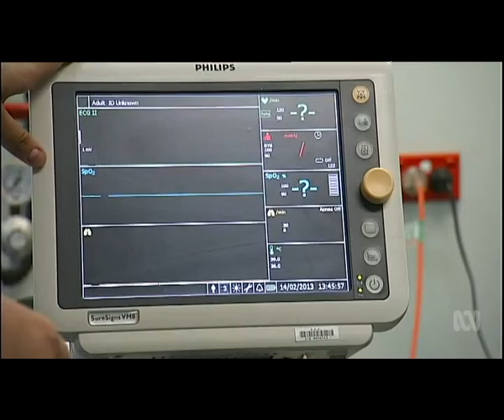Land Council calls for probe into NT Government's indigenous spending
The head of the Northern Territory's most powerful Aboriginal body has called for an inquiry into the Giles Government's spending on indigenous affairs. The Territory gets more money from the Commonwealth per head of population than other states because of its high levels of Aboriginal disadvantage. The Northern Land Council is questioning where that goes.
Jane Bardon, ABC News, 14/04/16